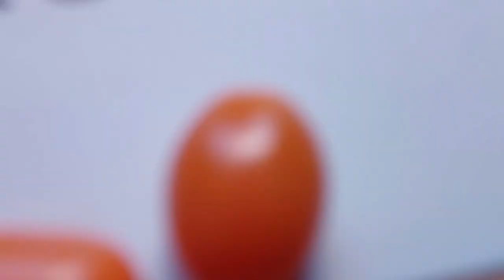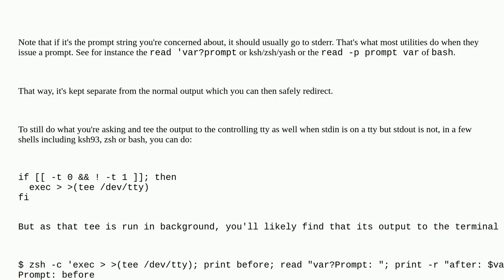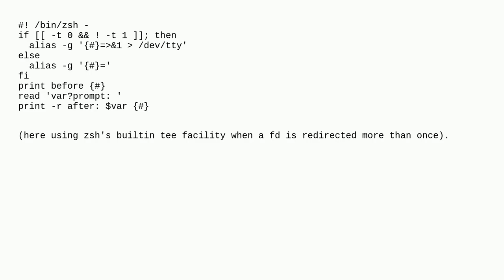Unix: Script that reads input from terminal. How to tell the script to print to both tty and stdo...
Script that reads input from terminal. How to tell the script to print to both tty and stdout in case it Is called with a stdout redirection?

A special thanks goes out to the community

  stdin shell-script tty io-redirection